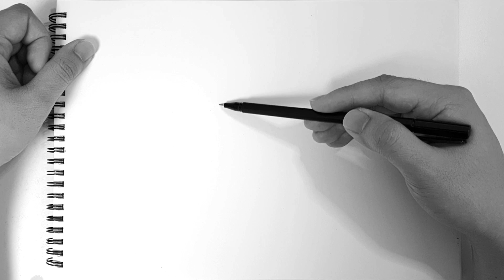How to Draw City of NEW YORK Buildings